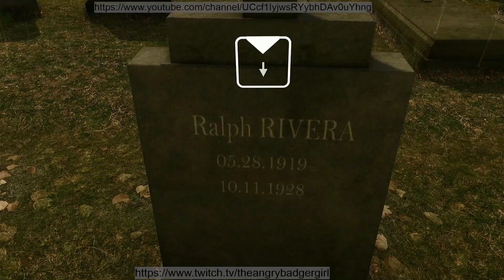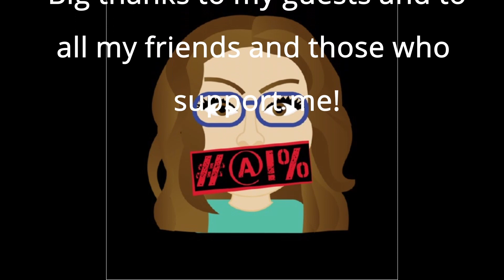Who is John Sheppard? - Heavy Rain Ep 10